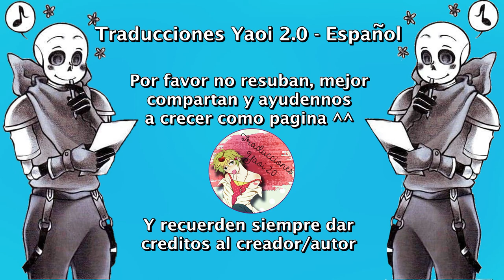Pegajoso pero Muy Lindo (NightDream - Sanscest)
Nosotros solo nos encargamos de traducirlo ^^
Música...
Shiah Maisel & Clarx - Left With Nothing

Undertale
Nightmare
Sans
Sanscest
StartSans
Badguys
dream